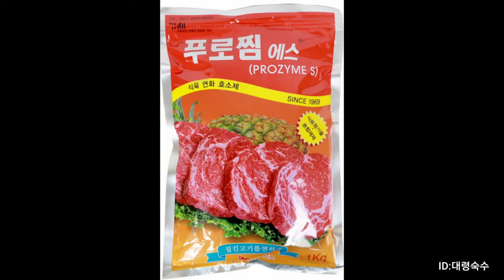누구도 알려주지 않았던 생고기에 뿌리는 액체? 정체를 밝혀드립니다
고기의 잡내와 연육 풍미를 올려주는 마법의 액체

어떻게 만들까요?

영상 그대로 따라하시면 전문가의
손맛을 그대로 맛볼수있습니다.

모든 레시피,요리 영상은 제가 직접 만드는영상입니다.

레시피 및 영상의 2차편집,상업적 이용을
제재합니다.

영상 공유시 반드시 출처를 밝혀주세요.

VIP 멤버십 채널에 가입하여 특별한 혜택을 누려보세요. 구독버튼옆 가입버튼 확인하세요.

 실제 매장에서  직접 사용하고있는 대박집 레시피들로만 구성되어있습니다.

등급별 업소에서 실제 사용하는 고급 레시피를 시청할수있습니다.식당 오픈하시는 사장님들을 위한 솔루션~ 현재 오프라인 매장에서 직접 사용하고있는 고퀄리티 레시피 강좌를 확인하세요!!!